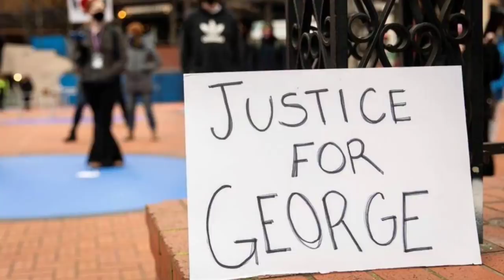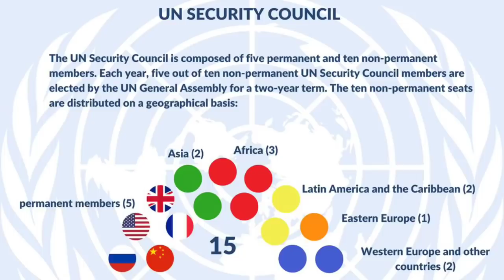George Floyd thihna thubuai chinfel a ni dawn ta: Maktaduai 27 Inremna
👉China-Taiwan War awm ta se? Pentagon in a dinna a puang/India ralthuam lei tum Biden Admin in phalna pe